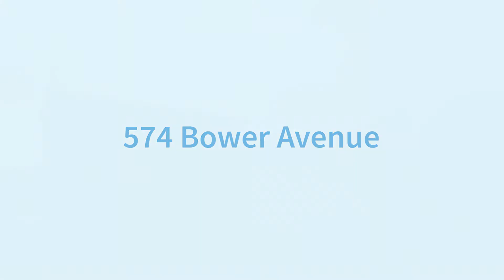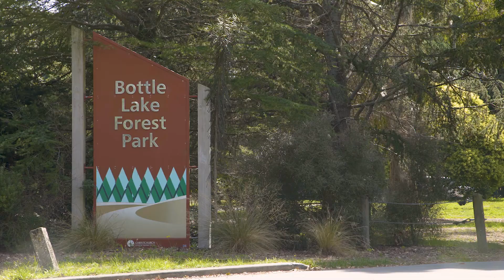P A R K L A N D S // 574 Bower Avenue